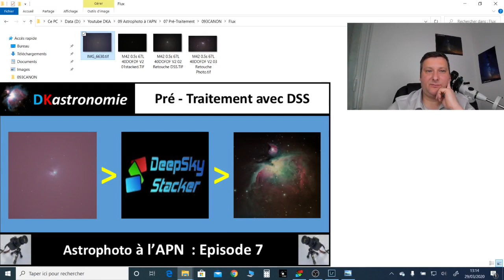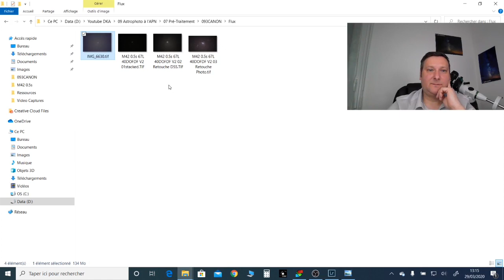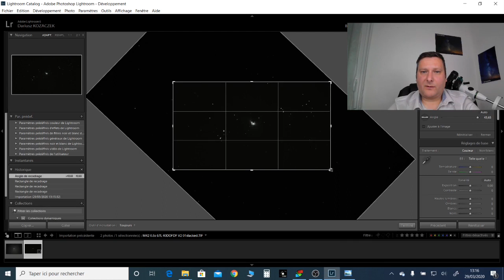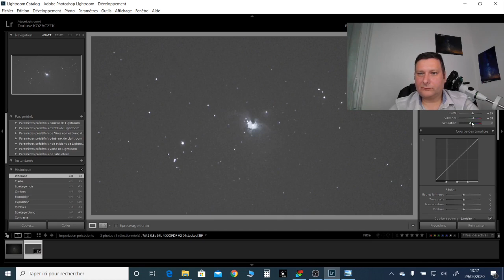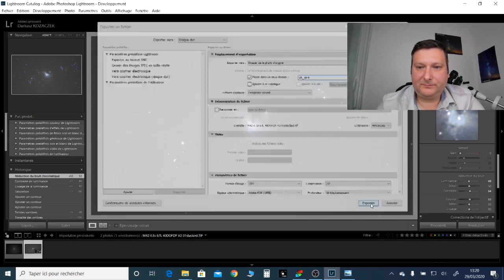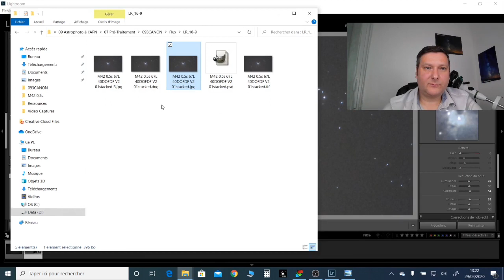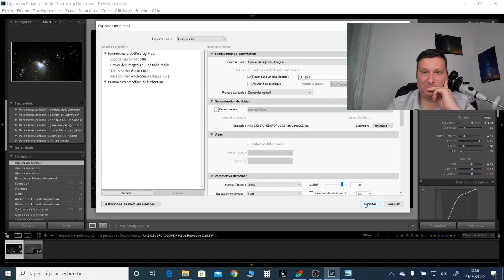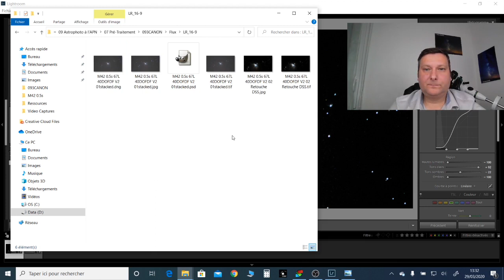Comment améliorer une photo avec Lightroom ?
Bienvenue sur la chaîne DKastronomie, la chaîne de l'astronomie pratique où on parle de la pratique de l'astronomie.

Comment améliorer une astro-photo avec Lightroom ?

Episode 08 : Comment révéler le potentiel d'une photo empilée avec Deep Sky Stacker ?
Dans cet épisode, vous allez découvrir le BA-BA de la retouche d'image pour le traitement de vos astrophotographies.
1) importer l'image dans Lightroom
2) rogner (cropper)
3) corriger la balance des blancs
4) corriger l'exposition (désaturer les blancs, augmenter l'exposition, assombrir les noirs...)
5) donner plus de peps : vibrance, saturation, réduction du bruit...
6) Exporter notre photo

Bon visionnage
Dariusz

Cliquez sur le pouce bleu pour m'encourager.
N'hésitez pas me laisser un petit commentaire pour me dire ce que vous en avez pensé. S'il vous plait, soyez constructifs et indulgents, je suis un youtubeur débutant...